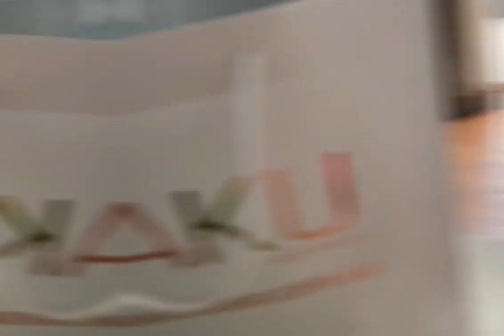Bondi 38 Serviced Apartments on Bondi Beach Sydney Australia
All our videos are shot in Australia; keep looking for what's happening on Bondi Beach at Bondi38 Serviced Apartments